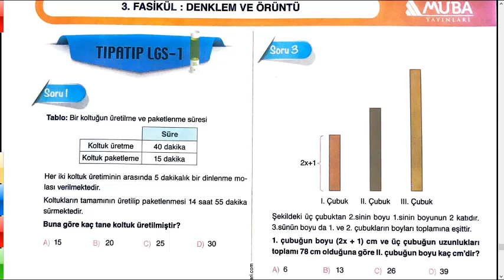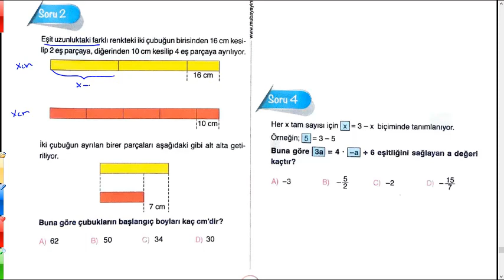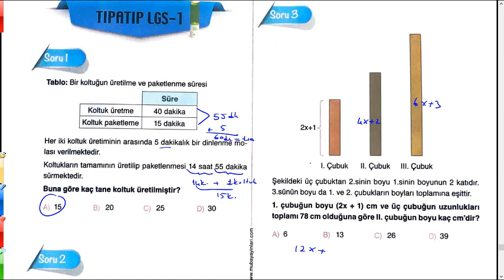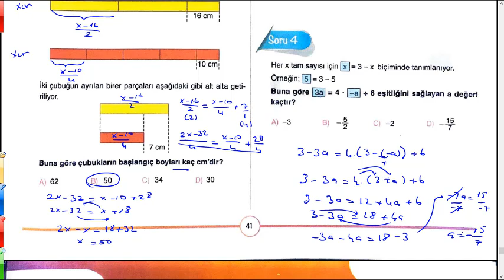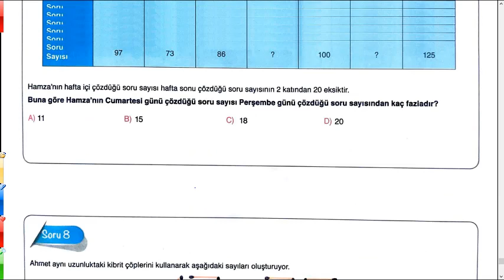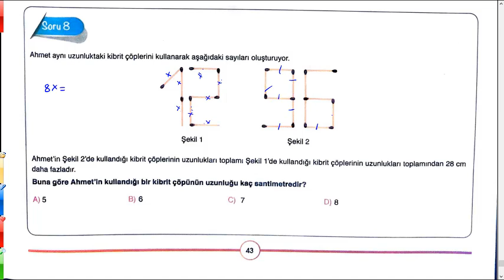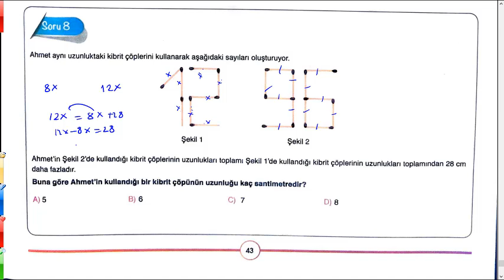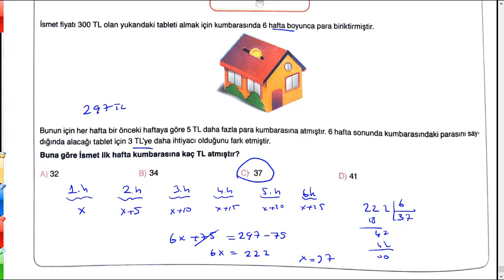7. SINIF DENKLEMLER TESTİ/ DENKLEM NASIL ÇÖZÜLÜR? / DENKLEM ÇÖZME PRATİK YOLLAR / (Tıpatıp Lgs 1)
7. Sınıf Matematik Denklemler konusu ilen ilgili muba yayıncılık fasikül + soru bankası kitabının tıpatıp lgs 1  testinin çözümlerini içerir. Bu testler içerisinde yeni nesil sorular oldukça fazla yer almaktadır. Denklem nasıl çözülür, denklem çözmede pratik yollar nelerdir bu videoda görebilirsiniz